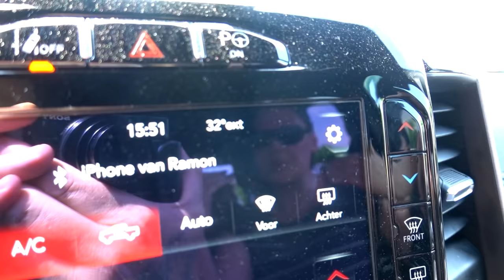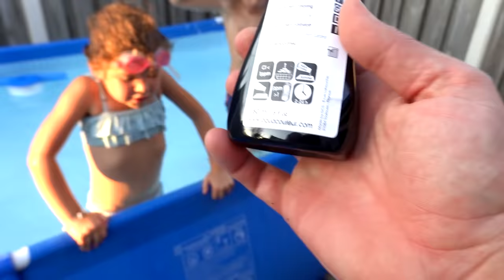ALLES GROEN IN HET ZWEMBAD VS ALLES BLAUW IN HET ZWEMBAD - De Bakkertjes #462